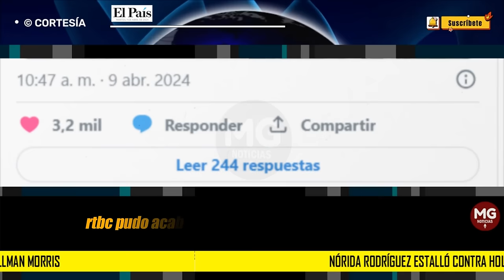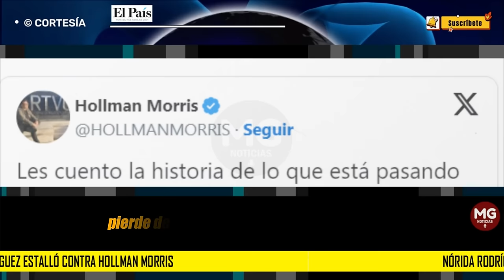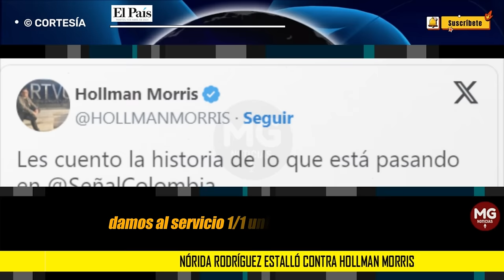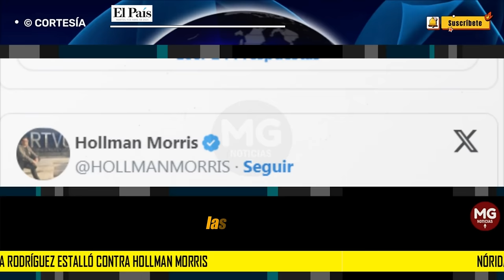⚠️ NÓRIDA RODRÍGUEZ ESTALLÓ CONTR HOLLMAN MORRIS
Nórida Rodríguez estalló contra Hollman Morris: “Toleré desde el día uno las campañas de desprestigio en mi contra”
Las exdirectiva aseguró que el exconcejal de Bogotá siempre intentó entorpecer su gestión al frente de RTVC.